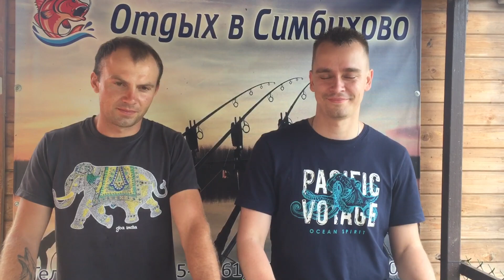Очередной достойный улов наших друзей с общего водоёма !!!